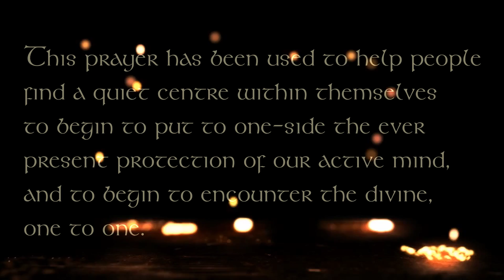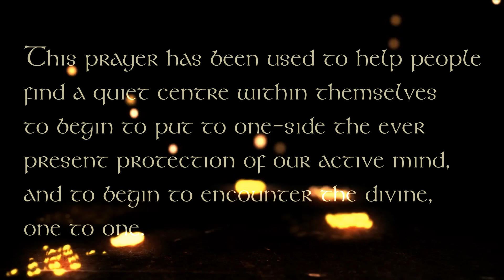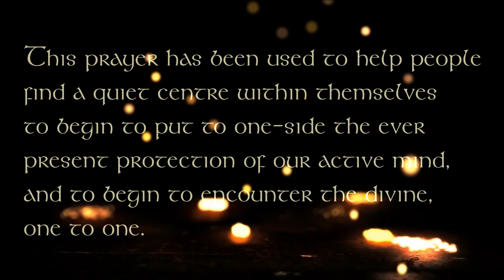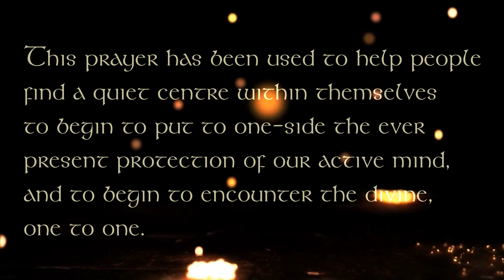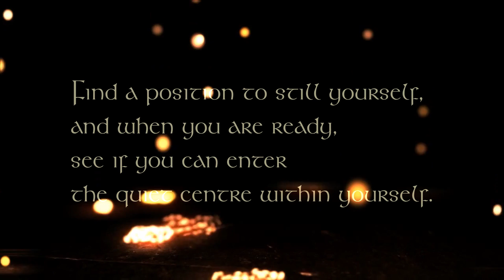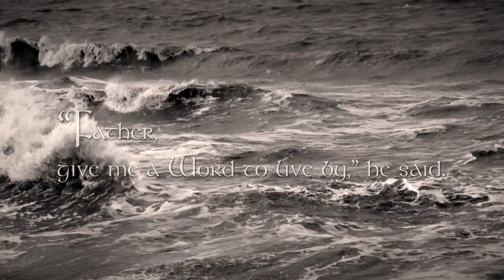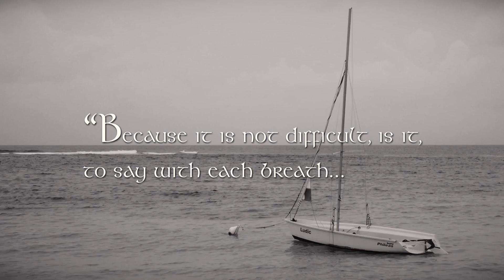The Jesus Prayer (ENG narrated version)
A few minutes using the Jesus prayer.  There is a version of this video without any narrator's voice for you to use.
With thanks to Samuel as voice

Citation: Antoine Guillamont, “the Jesus prayer among the monks of Egypt,” the eastern churches review, 6 (1974), 66-71, quoted from Martin laird, “Into the Silent Land,” DLT (2006), 37-38.